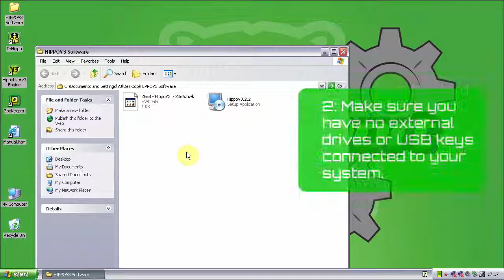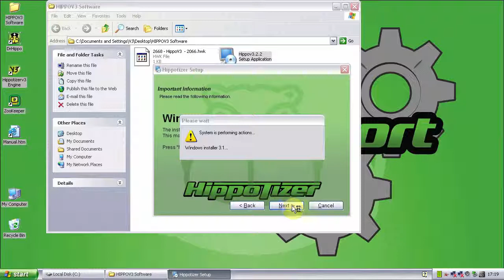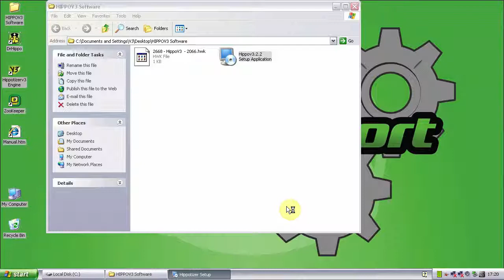HippoSupportOnline - Hippotizer V3 Installation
Advice on the best way of installing Hippotizer V3 onto your system.